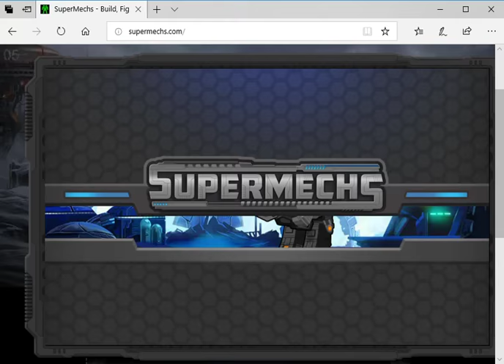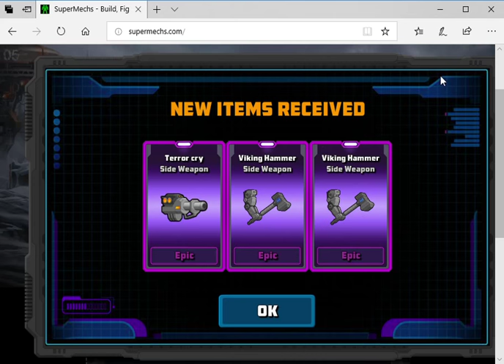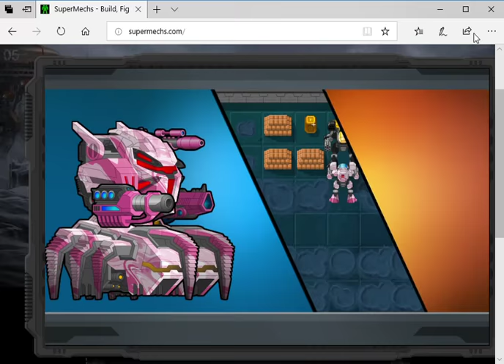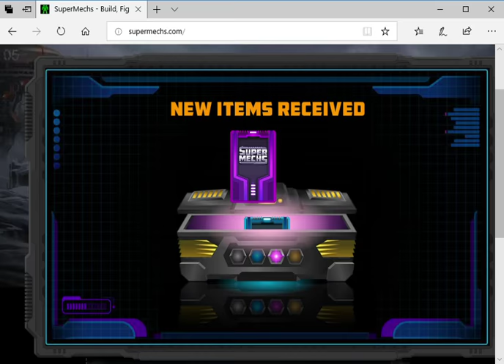[SMechs] VIKING PORTAL INSANE MODE!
Beating Insane Viking Portal! 1 revive is all it takes :) How many hammers will I get? Split music and commentary from time to time